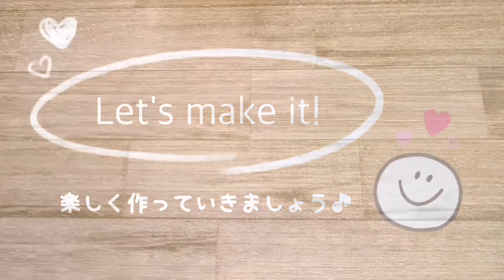【縫わずに簡単DIY】Seriaの春色レザーを切って貼るだけ♪コインスルーなコインケースが簡単にできちゃいます♡ How to make a coin-through wallet (no sew)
こんにちは。

今回はSeriaのレザーで作るコインスルー財布です♪
縫わずに切って貼るだけの簡単DIYです！
材料も100均グッズ4つだけ。
とっても使いやすいコインケースなのでぜひ一緒に作っていきましょう！

Hello！
This time it's a coin-through wallet made of Seria leather♪
Easy DIY, just cut and paste without sewing!
The ingredients are only 4 100 yen goods.
This coin case is very easy to use, so let's make it together!

☆☆チャプター☆☆
0:00春色がたまらないです❤️
1:46材料
2:21作ってみよう！
15:30できあがり！

☆☆材料☆☆
Seria　カットレザー2枚
Seria　ワンタッチスナップボタン2組
マグネットボタン
強力布用両面テープ

チャンネルきせ登録、グッド👍して頂けたらとってもうれしいです！！